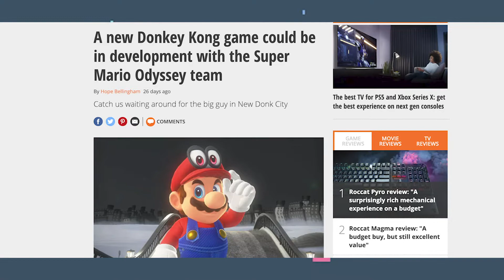Nintendo E3 2021 Predictions + 2 Games We Hope To See!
E3 is upon us after a 2 year hiatus and Nintendo plans to deliver a 'Nintendo Direct' on Tuesday June 15th.

Tim and Shamar drop their bold predictions on what titles they expect from Nintendo at E3 2021, plus 2 games off their wishlist of games they hope to see!

Let us know what you would like to see from Nintendo down in the comments!

Have you seen our first video? Show some love and watch our debut here!

0:00 Start + Intro
1:02 1. Metroid
4:10 2. Donkey Kong
5:38 3. Mario Party/Kart 9?
7:22 4. Breath Of The Wild Sequel
9:53 5. Kirby
12:36 Tim's Wishlist Game
14:40 Shamar's Wishlist Game
17:59 Close